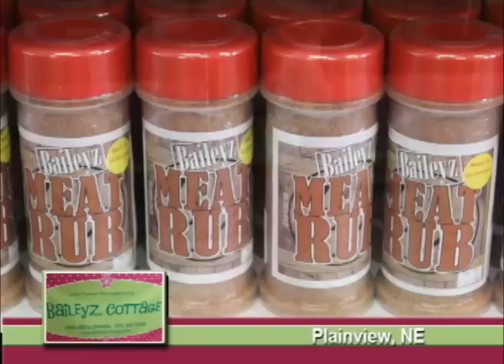Plainview Nebraska's Baileyz Cottage on Our Story's The Tourists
This week Ima tells us about a stop she made at Baileyz Cottage located in Plainview, Nebraska a great community in Pierce County